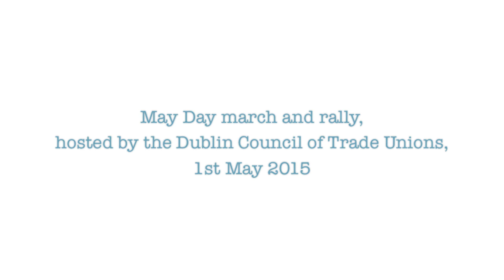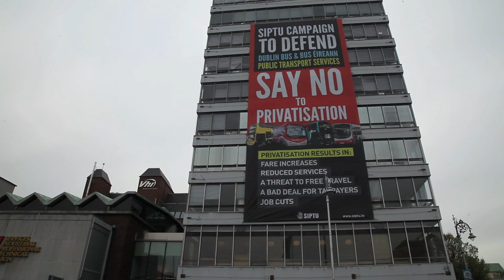May Day march Dublin, Ireland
Workers and communities gathered in Dublin to march in solidarity with the diversity of the workers movement.

Sex workers marched alongside migrants, striking bus workers led the march and powerful speeches from Dunnes worker and a bus worker.

The event was hosted by the Dublin Council of Trade Unions.